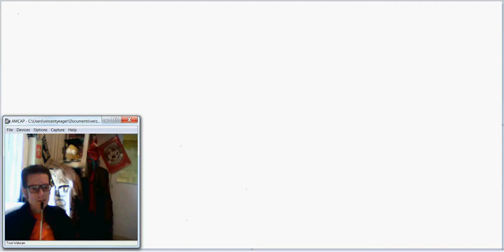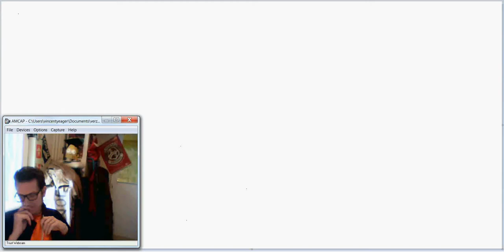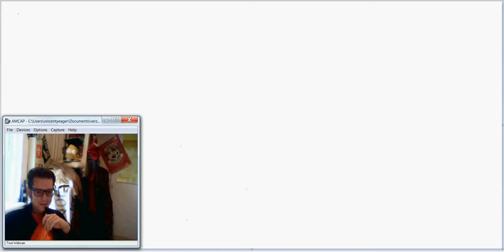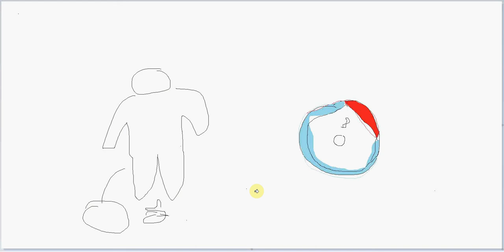Psoriasis deel 1: de oorzaak (van vele chronische huidaandoeningen).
Hoe om te gaan met psoriasis, het belang van dermatologie, en het gebrek aan begrip aangaande de huid en de nieren.

Hierbij deel ik mijn ervaring van de afgelopen jaren over hoe af te komen van psoriasis, middels een beter begrip van je eigen lichaam.

Zonder het gebruik van medicijnen, maar met voedsel en botanische kruiden.